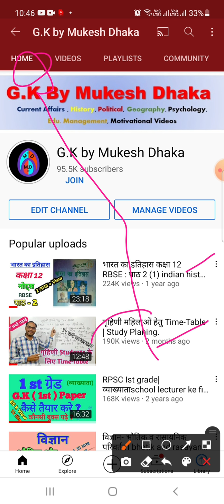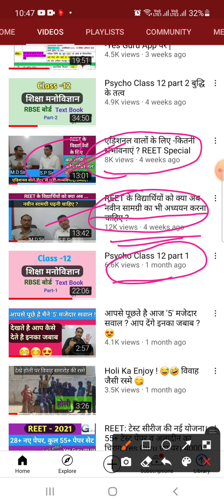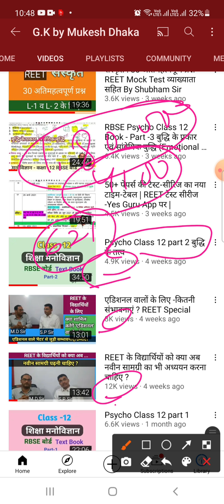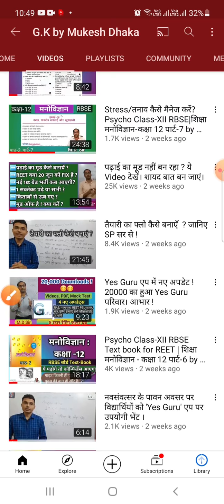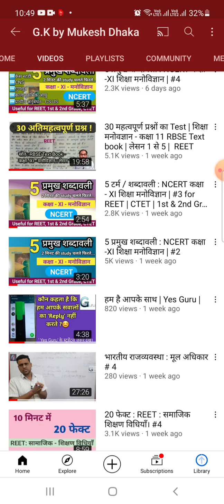April Progress Report | अप्रेल माह में कितने घण्टे शिक्षण हुआ ?